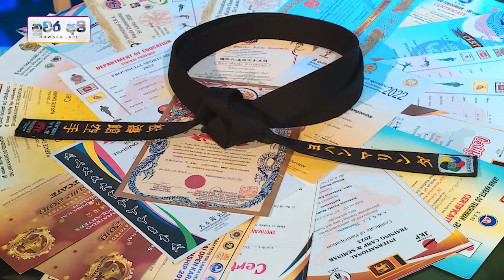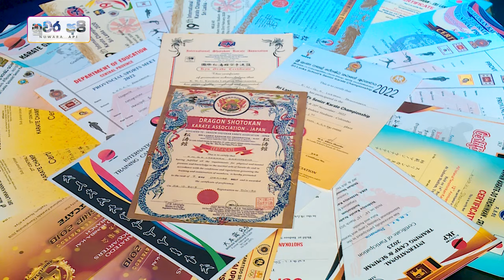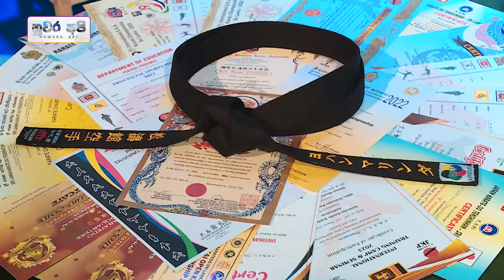නුවර වැඩ පෙන්නන සටන් වීරයා | Nuwara api champs Ep 06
වටිනවා කියලා හිතෙනවා නම් තව කෙනෙකුට බලන්න share කරන්න.
ඒවගේම අපේ facebook page එකටත් like කරන්න අමතක කරන්න එපා